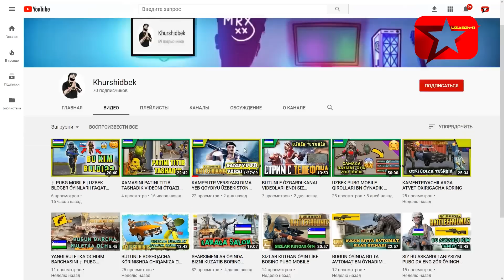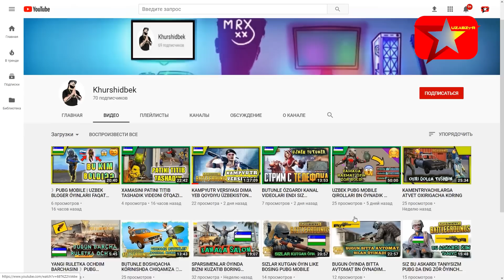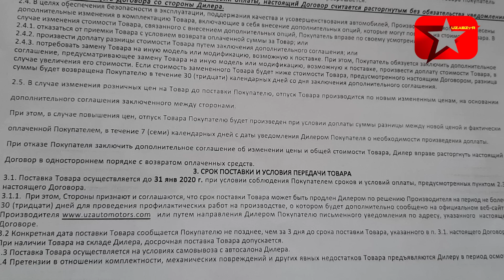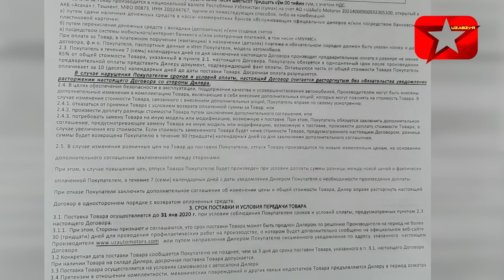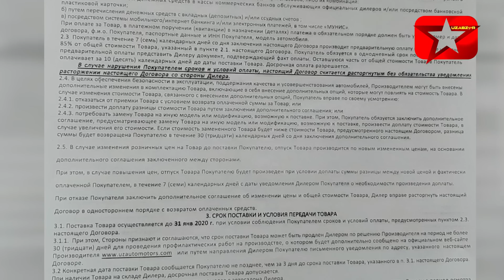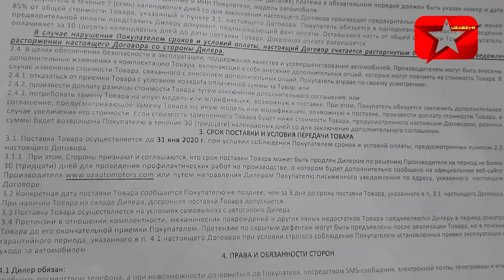YANGI QONUN CHIQDI UZAVTO MOTORS YANGILIGI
UZABZOR XAR KUNI MASHINALARNI YANGI NARXLARI,
19:00 da

Elon Berish  @aduzabzor

MASHINA BOZORLARINI NARXLARINI KO'RASIZfLAR.

HAMMAGA OMAD!